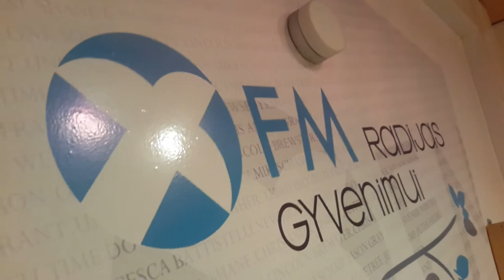Sunshine Remedy on XFM radio in Lithuania